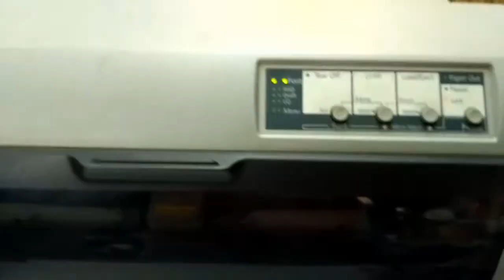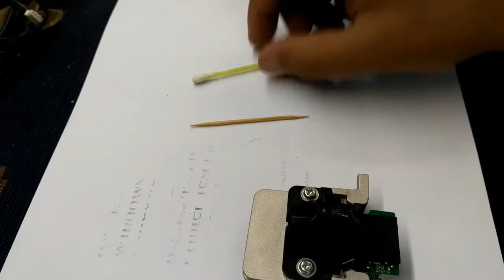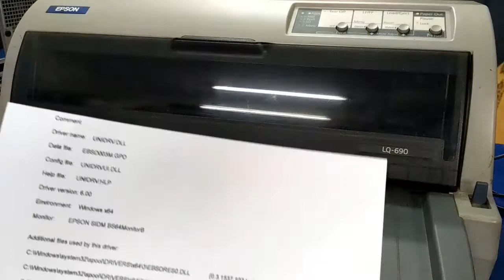epson lq 690 dot printer head cleaning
LQ 690 Epson printer head cleaning.
epson LQ 690 dot printer head repair.
epson LQ 690 dot printer.
epson LQ-690 dot matrix printer head cleaning.
epson LQ 790 Epson LQ-690. ribbon.